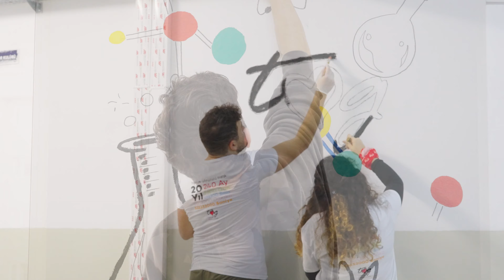TOG Okul Boyama Etkinliği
Netch Media olarak biz, video prodüksiyon alanında marka ve ajansların ihtiyaçlarını karşılayan kendi ekibi ve ekipmanıyla markalara hizmet veren video prodüksiyon şirketiyiz.

Maslak mahallesi Ahi Evran Caddesi, Nazmi Akbacı İş Merkezi, 34357 Sarıyer/İstanbul